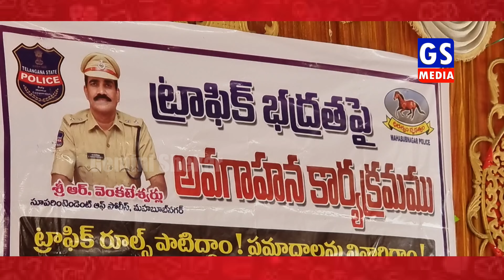GS Media| Auto Drivers| SP Mahabubnagar| ఆటో డ్రైవర్లు జరా జాగ్రత్త!... SP వెంకటేశ్వర్లు హెచ్చరిక.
ఆటోడ్రైవర్లు మైనర్ బాలికల పట్ల అనుచితంగా ప్రవర్తిస్తూ అనేక కేసుల్లో తలదూరుస్తున్నారని వీరి ప్రవర్తన మార్చుకోకపోతే కఠినంగా వ్యవహరించాల్సి వస్తుందని జిల్లా ఎస్పీ వెంకటేశ్వర్లు హెచ్చరించారు. మహబూబ్ నగర్ జిల్లా కేంద్రంలో ఏర్పాటు చేసిన అవగాహన సదస్సులో ఎస్పీ ఆటో డ్రైవర్ల తీరుపై తీవ్ర ఆగ్రహాన్ని వ్యక్తం చేశారు. మైనర్ బాలికలను మభ్యపెట్టి ప్రేమపేరుతో మోసాలకు పాల్పడుతున్నారని ఎస్పీ తెలిపారు. అత్యధిక కేసులు ఆటోడ్రైవర్ల మీదే నమోదు అవుతున్నాయని ఎస్పీ పేర్కొన్నారు. ఆటోలను కిరాయికి ఇచ్చే యజమానులు కూడా అప్రమత్తంగా వుండాలని లేకుంటే వారిపై కూడా చట్టపరమైన చర్యలు ఉంటాయని ఎస్పీ హెచ్చరించారు. ఎవరి పిల్లలైనా ఒక్కటేనని మోసాలకు పాల్పడుతూ జీవితాలతో చేలాగాటమాడితే సహించేది లేదని ఎస్పీ అన్నారు. డ్రైవర్లు విధిగా యూనిఫామ్ ధరించాలని నిబంధన మేరకు ఆటోలను నడపాలని ఎస్పీ సూచించారు.